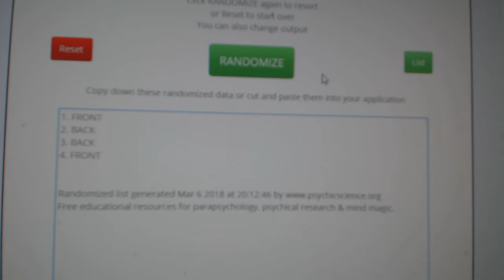Multi-Randoms - C&C GB#8147